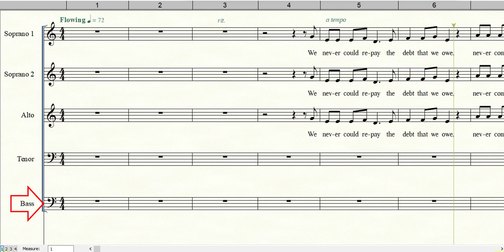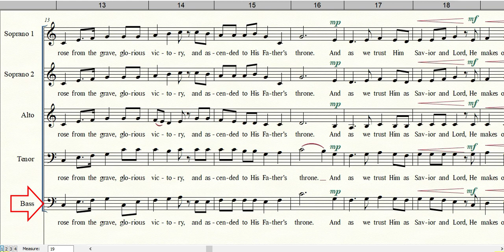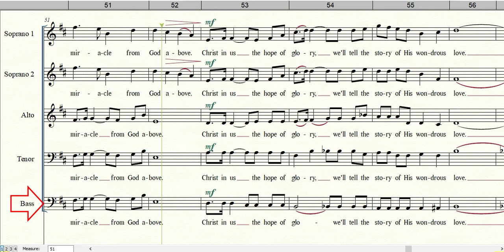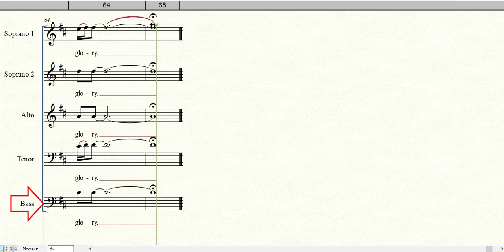CHRIST IN US, THE HOPE OF GLORY | Bass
Words and Music by Cindy Berry